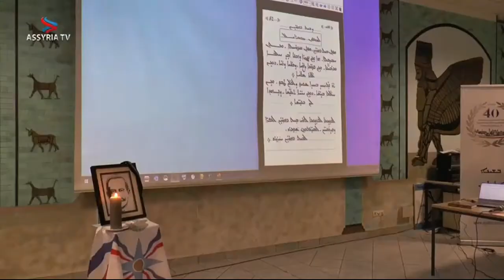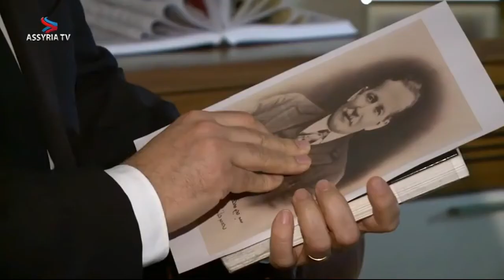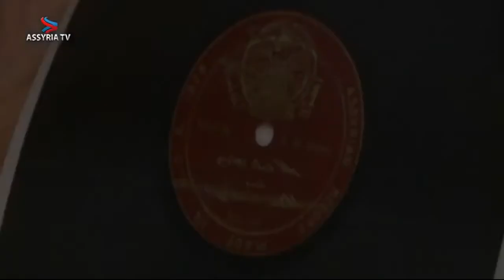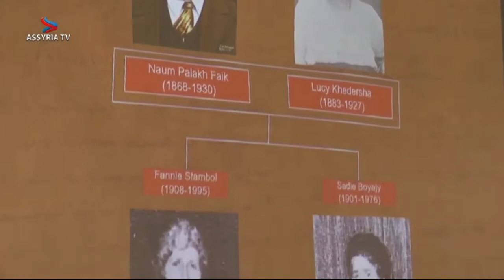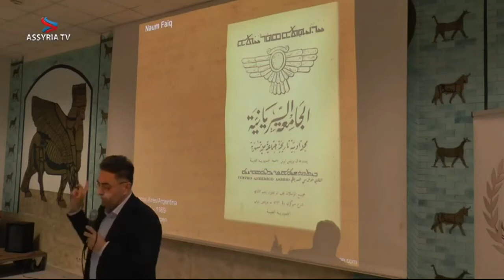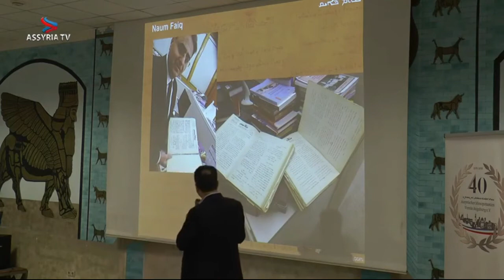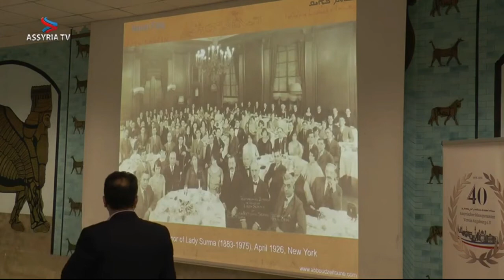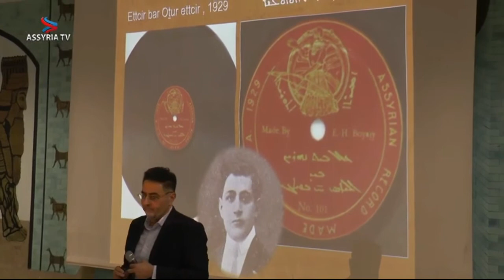Naum Faiq lecture in Augsburg 22.03.2020